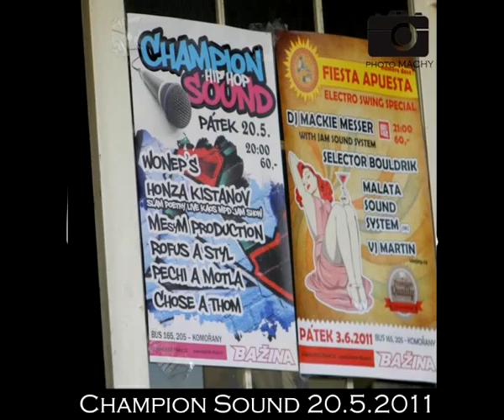Pechi a Motla - Need a Drank - Champions Sound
Klub Bažina
Modřany Praha 4